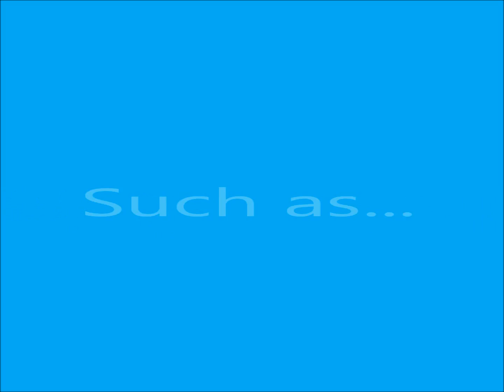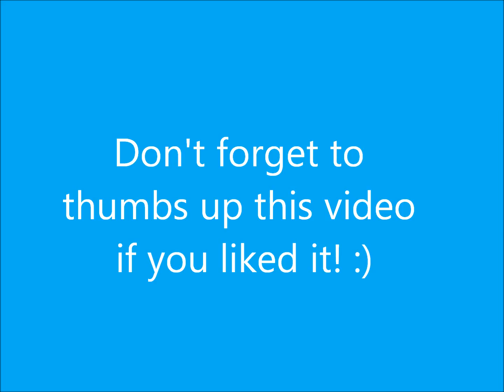Sometimes You Do Everything Right, But...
EVERYTHING affects blood sugar!!